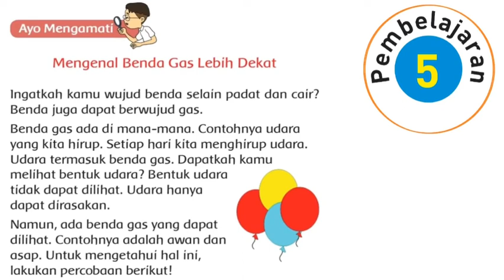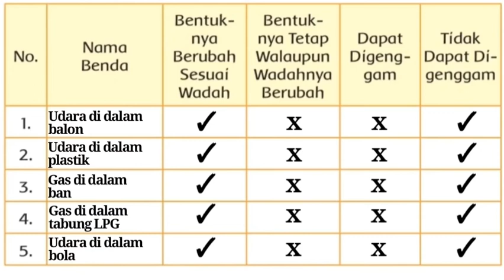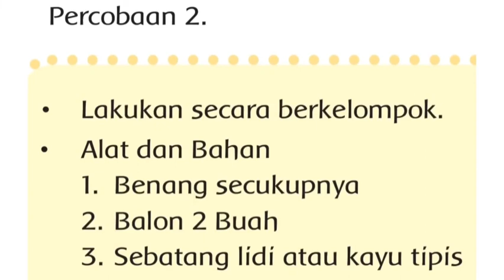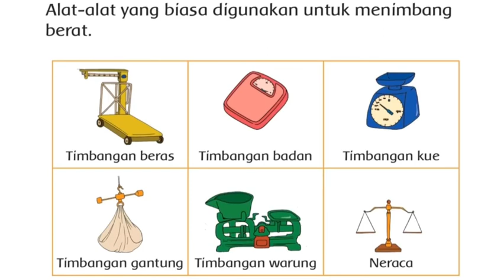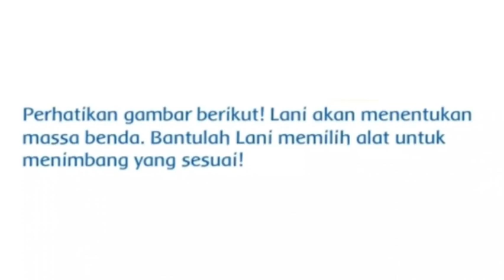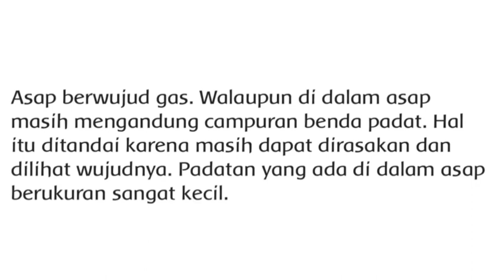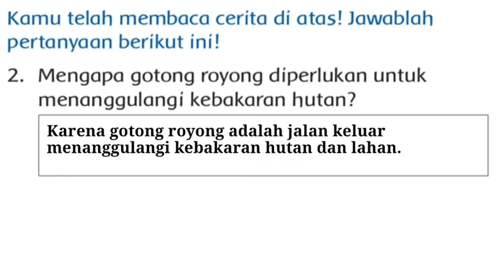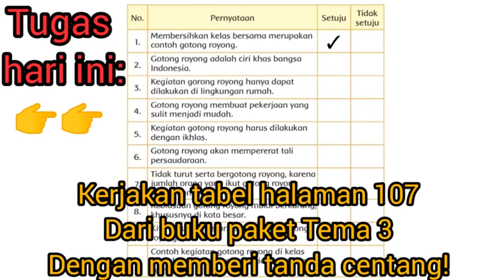Materi Tema 3 Subtema 2 Pembelajaran 5 (Thursday, 07th of October 2021)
Selamat belajar anak-anak Miss...
Semangat... 😇